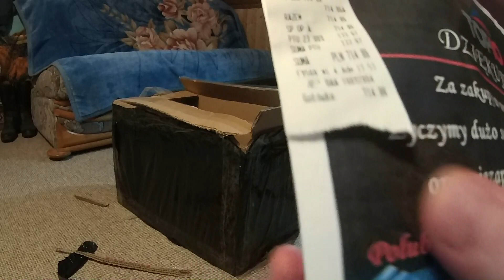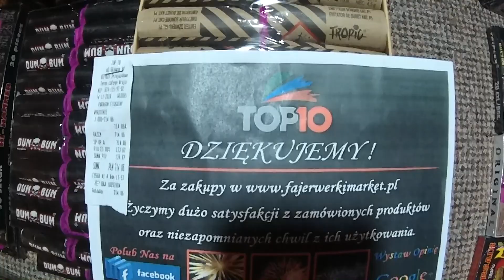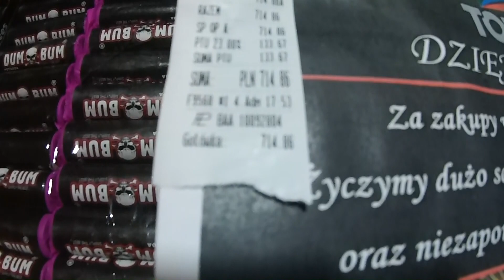Unboxing mega paczki za 715 zł | Fajerwerki | Petardy | Wyrzutnie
*Tu możesz pomóc kanałowi w rozwijaniu się za co z góry dziękuję ( pozdowienie na odcinku ):)

Cena paczki 715 zł ze sklepu Fajerwerkimarket.pl

Celebration 200 shots
JW801 Albion (bonus)
Tb5
Pierdółki (bonus)
Zapalniczka atomic
Zapalarki
Signalos 3.0
H1 hammer
Mini DumBum
DumBum
JC09
Kubek bombowy chłopak (bonus)
Petatdy (bonus)
Scream
Exploder 4
Zapalarki sznurki
Bączki
JC09